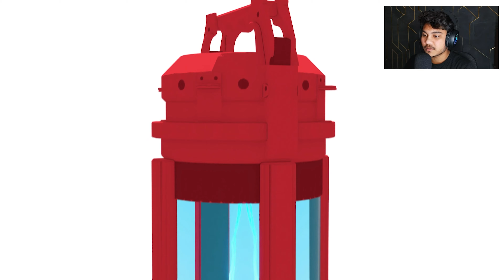CHRISTMAS PARTY ON MILES MORALES HOME | PART 2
CHRISTMAS PARTY ON MILES MORALES HOME | SPIDER-MAN MILES MORALES | PART 2